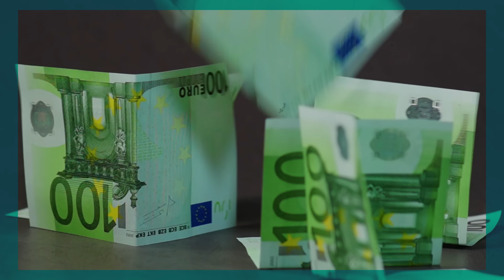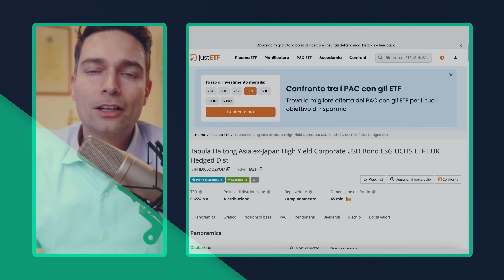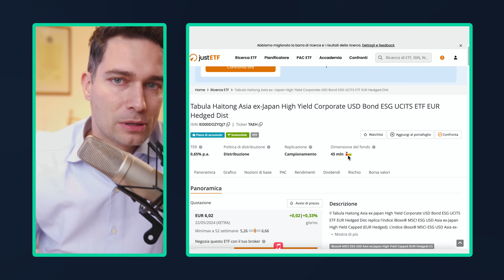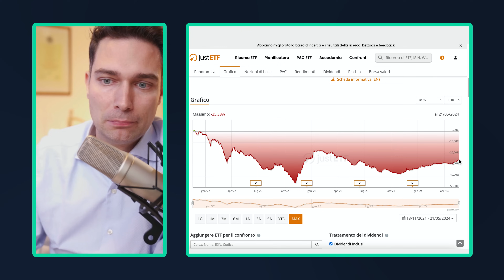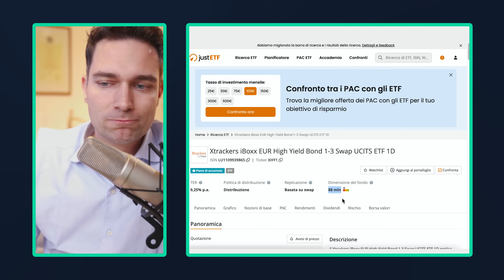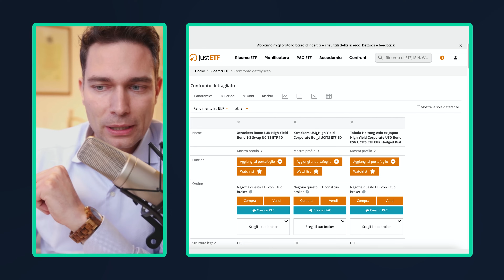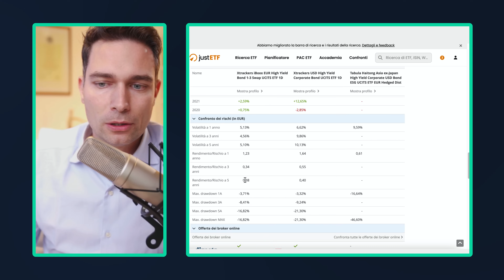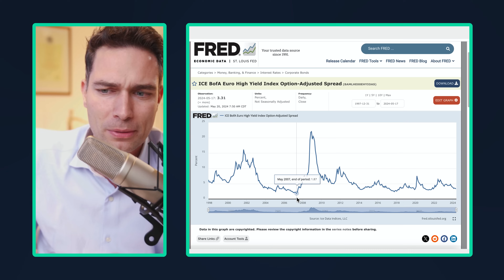CEDOLE FINO A 11,44%! Obbligazioni High Yield: Rischi, Opportunità e ETF da Considerare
📌 RIscriviti gratis a Metodo Ioinvesto

📌 Impara GRATIS le basi degli investimenti e della finanza personale

📌 PROSSIMI VIDEO DA VEDERE SE QUESTO TI È PIACIUTO

📌 ACCEDI ALLE NOSTRE RISORSE GRATUITE PER INVESTIRE AL MEGLIO

📌 VUOI LAVORARE CON NOI?

📌 SEGUICI SUI SOCIAL PER ALTRI CONTENUTI DI VALORE

📌 DESCRIZIONE E CAPITOLI DEL VIDEO

Riceviamo tantissimi messaggi su obbligazioni High Yield, ovvero ad alto rendimento. Molti investitori ci chiedono cosa ne pensiamo di queste obbligazioni emesse principalmente da società che offrono una cedola molto alta. Nel video di oggi, voglio chiarire le idee su questo argomento, partendo dai rischi associati a queste obbligazioni e spiegando perché offrono rendimenti così elevati.

Vedremo anche come ridurre il rischio legato a queste obbligazioni attraverso la diversificazione e analizzeremo tre ETF che investono in questa tipologia di strumenti finanziari. Alla fine, discuteremo se investire in obbligazioni High Yield sia una buona idea, soprattutto considerando il contesto storico attuale.

0:00 Intro
2:21 Il rischio delle obbligazioni High-yield
5:42 Come ridurre questo rischio
7:51 Primo ETF
14:01 Secondo ETF
16:50 Terzo ETF
19:58 Confronto dei 3 ETF
24:36 Cosa ne penso
27:45 Considerazioni finali

✅ I numeri della IoInvesto SCF:
+10 milioni di commissioni annue fatte risparmiare
+10.000 analisi di portafogli gratuite realizzate